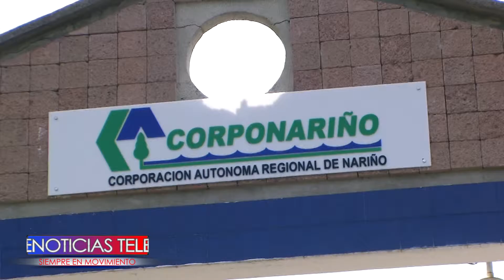CORPONARIÑO 3 2017